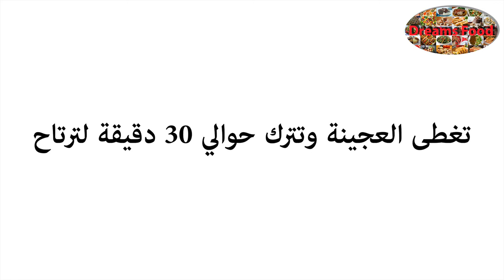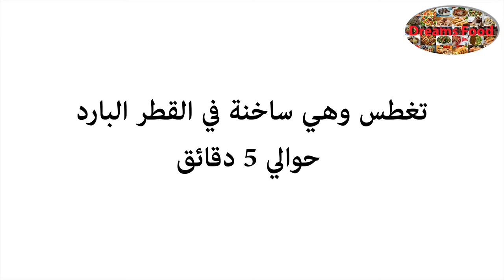المعكرون اللبناني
المكوّنات:
1 1/2 كوب طحين فرخة (سميد ناعم)
1 1/2  كوب دقيق
1 ملعقة كبيرة سكر
1 ملعقة كبيرة محلب
1/4 ملعقة صغيرة خميرة
3 ملعقة كبيرة سمنة
2 ملعقة كبيرة ماء يانسون
1/2 كوب ماء
2 كوب زيت نباتي لقلي المعكرون
2 كوب قطر بارد
فستق حلبي مطحون للزينة

طريقة التحضير:
توضع المكونات الجافة في وعاء يضاف عليها السمن ويخلط باليد جيدا حتى تتشرب السمن.
يضاف إلى الخليط ماء اليانسون ثم الماء بالتدريج مع العجن جيدا حتى تتماسك العجينة.
تغطى العجينة وتترك حوالي 30 دقيقة لترتاح.
يشكل العجين كالحبل ويقطع إلى قطع بطول 6سم.
توضع كل قطعة على مصفاة أو مبرشة وتكبس بالأصابع ثم تلف للحصول على شكل يشبه الصدفة.
تقلى أصابع المعكرون في الزيت الحامي وعندما تحمر ترفع وتوضع على ورق المطبخ لامتصاص الزيت ثم تغطس وهي ساخنة في القطر البارد حوالي 5 دقائق وترفع.
توضع في طبق التقديم وتزيين بالفستق الحلبي.

ملاحظة: للحصول على ماء اليانسون يوضع في كسرولة صغيرة على النار ملعقة صغيرة من حبوب اليانسون مع ربع كوب ماء وعند الغلي يرفع عن النار ويترك ليبرد ثم يصفى.